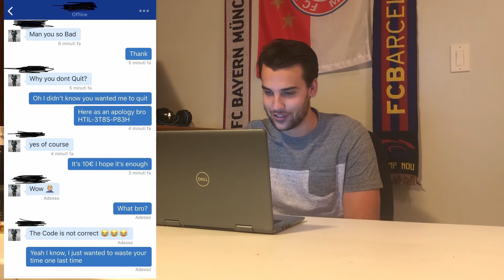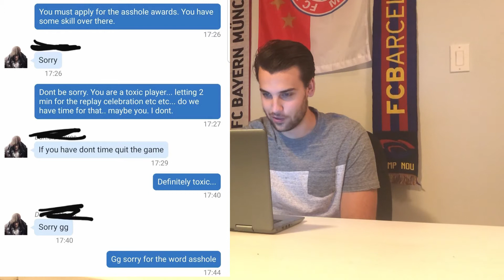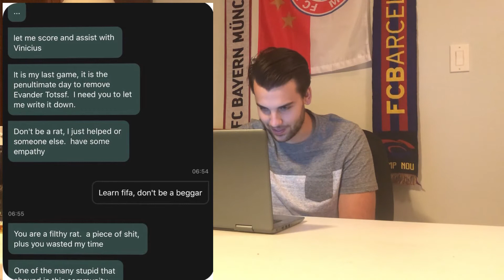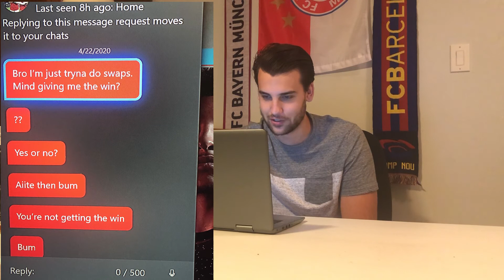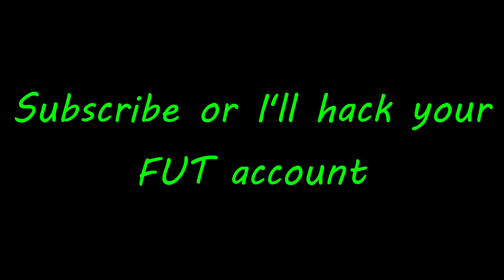Toxic FIFA Messages - Part 2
Yup, were back for part 2. More messages about people raging after losing in a video game. Enjoy